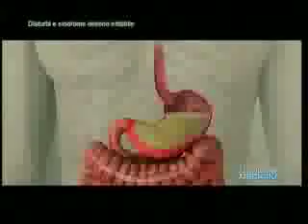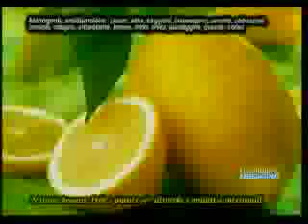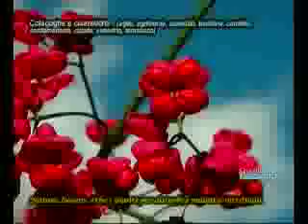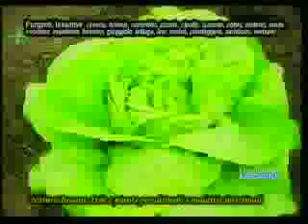Nicola Di Novella. Natura Iuvans. Erbe e piante contro i disturbi intestinali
SOLO PER USO WHAPP